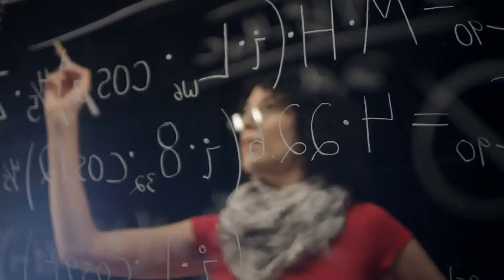Timken: Stronger. By Design.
Our dedication to our vision, our partners and our performance makes us stronger. By defining the values we stand for as well as the value we create, we effectively convey our strength to the world.

What we say reflects what we do every day: perpetually improving ourselves to further strengthen those we serve. We grow stronger through our focus, precision and passion for details that produce results of lasting value. The success of our customers and our company comes from our intent, with purpose. It is by design.

By combining forces, resources and thinking, we find better answers to increasingly complex problems anywhere on Earth. Everything we do aims to make each interaction with The Timken Company better than the one before, more valuable than what was expected. Together, we are stronger, by design.